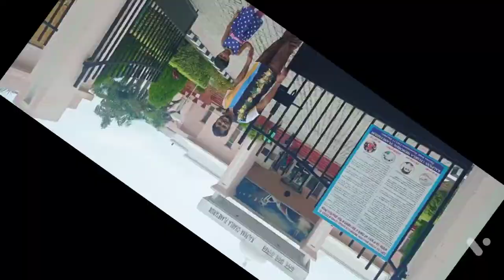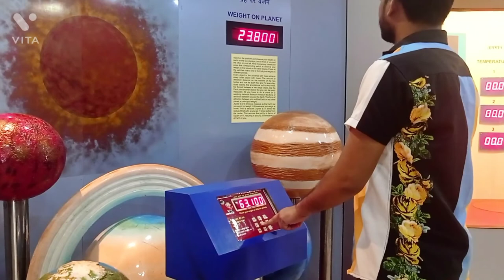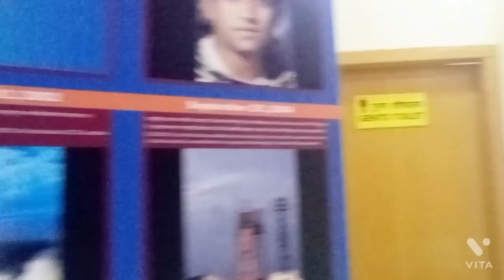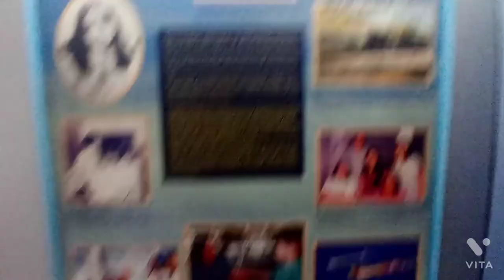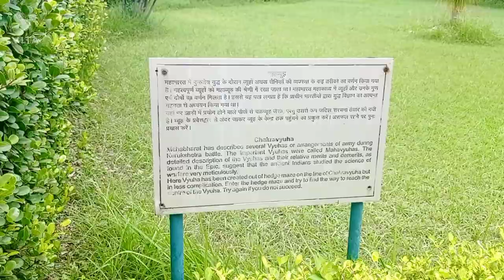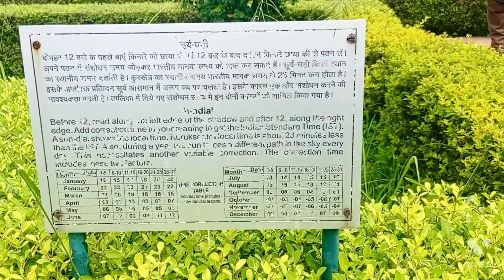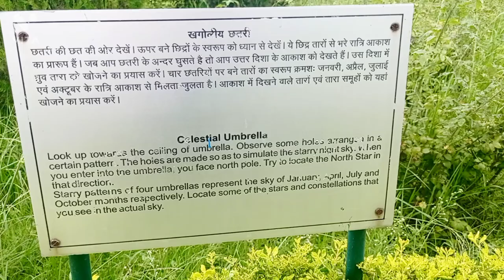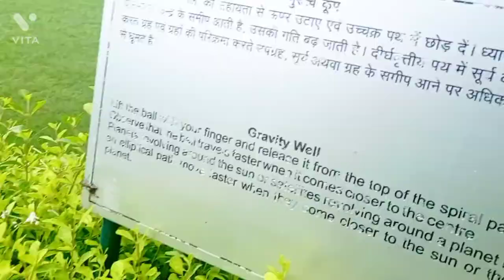कल्पना चावला तारामंडल। kalpana chawla planetarium| Kalpana chawla memorial planetarium kurukshetra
कल्पना चावला तारामंडल।